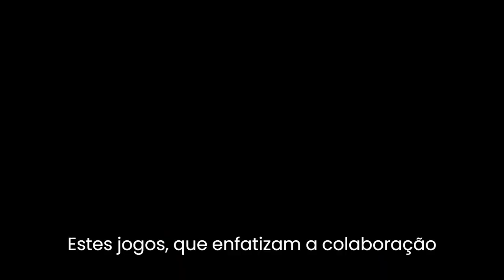Jogos Cooperativos na Educação Física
E assim, nossa jornada pela emocionante aula de educação física do Professor Joelson Juliani chega ao fim. Esperamos que vocês tenham sido inspirados pela energia positiva, colaboração e diversão que permearam esta experiência educacional. Através do aprendizado lúdico, nossos alunos estão não apenas se exercitando, mas também construindo habilidades para a vida toda. Até a próxima aventura, pessoal!

Espero que tenha gostado do conteúdo sobre aulas de Educação Física.
GRUPO WHATSAPP
Quem quiser participar, CLIQUE NO LINK para entrar: